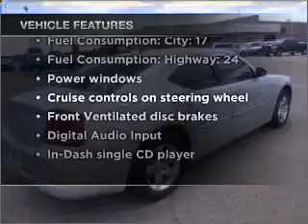2008 Dodge Charger - Amarillo TX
Year: 2008
Make: Dodge
Model: Charger
Trim: SXT
Engine: 3.5 liter 6 cylinder 24 valve
Transmission: 4-Speed Automatic
Color: Bright Silver Clearcoat Metallic
Mileage: 54483
Address:
7800 I-40 West